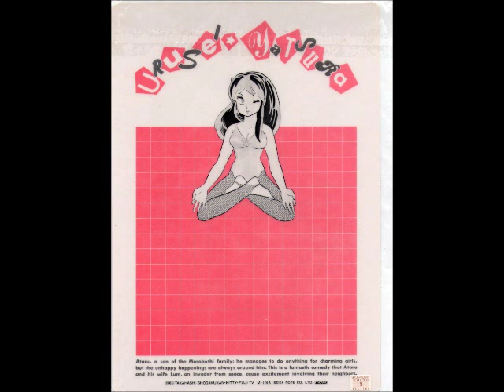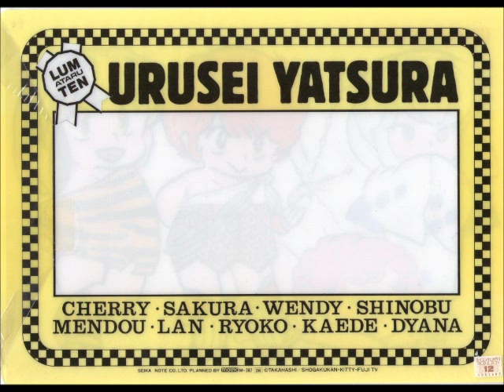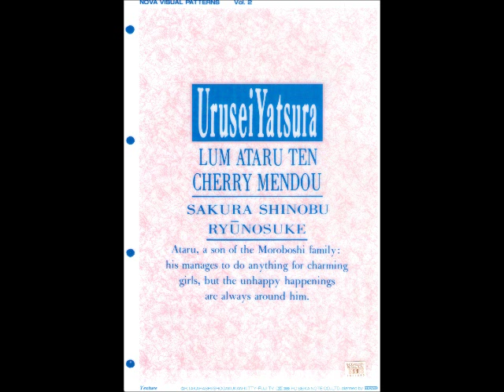Urusei Yatsura Digital trip Synth Suite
Performance:Jun Fukamachi
①Lum no Love Song
②Ai wa Buumeran
③Uchuu wa Taihen da!